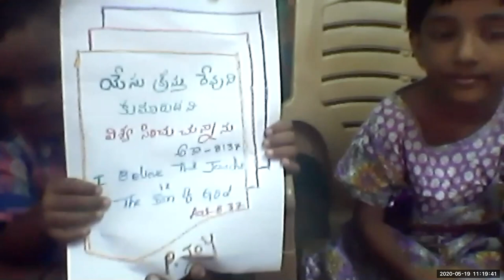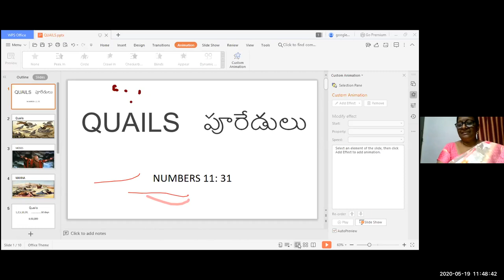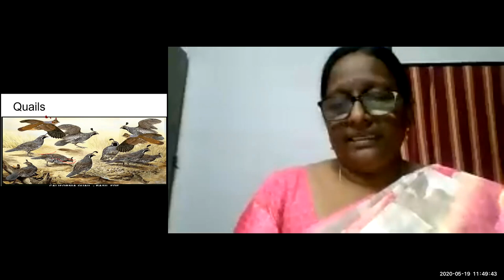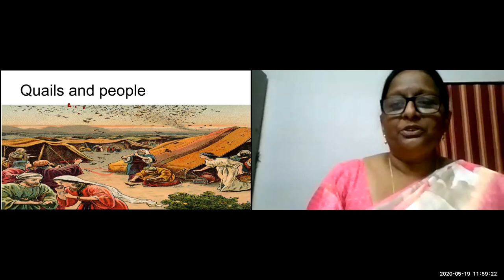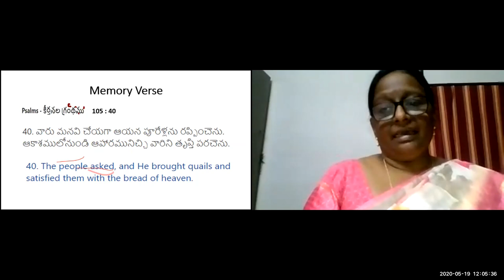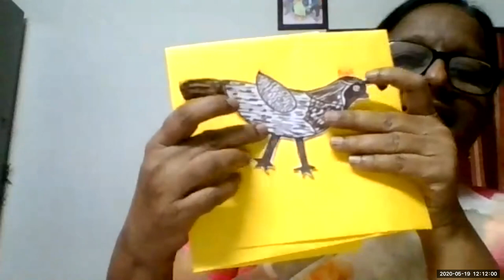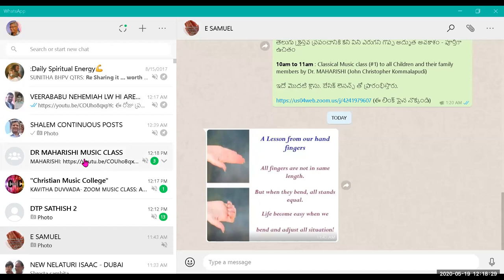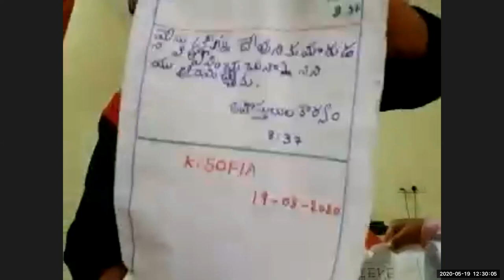LW & KGT CHILDREN CLUB 19 MAY 2020 - Q FOR QUAILS BY NIRMALA